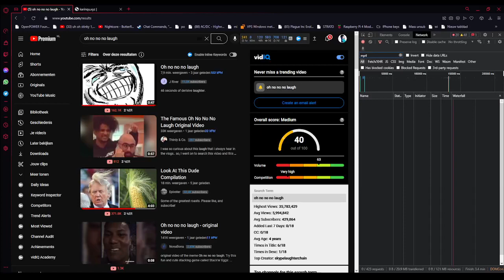karinqu.xyz mocktube Having fun with metadata